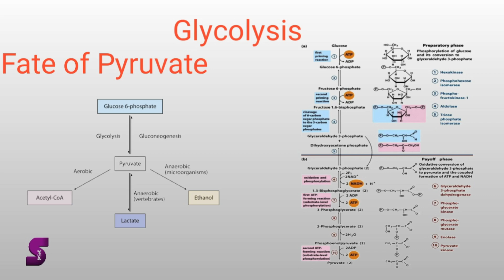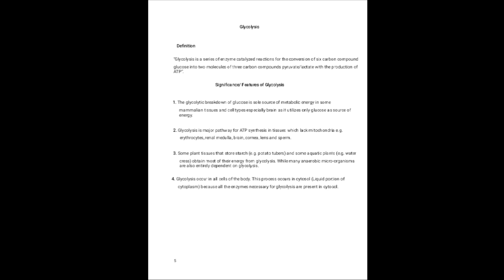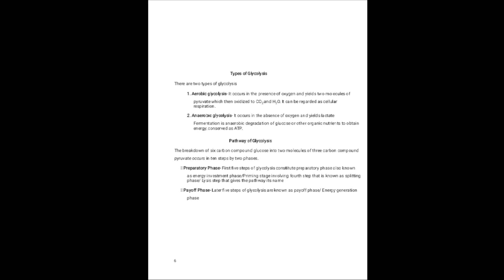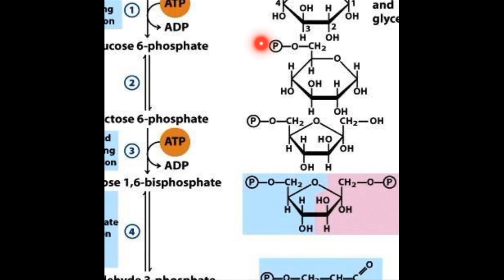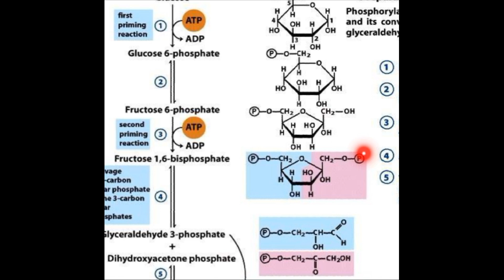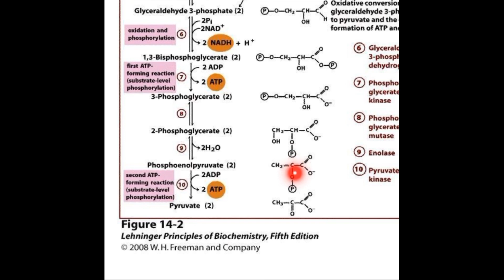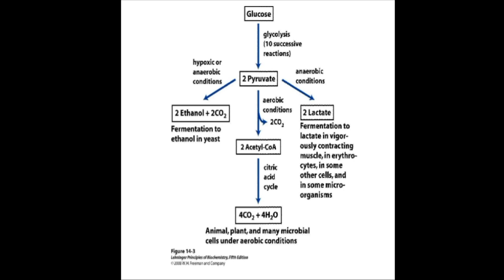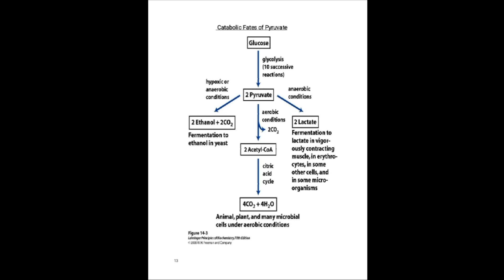Glycolysis | Types | Fate of Pyruvate | Agriculture | Part#1| Biochemistry | Sukhera Illustratorz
After watching this Video, You will be able to learn about Glycolysis and Fate of Pyruvate.

Must Remember me in Your Prayers.
Thnkew...